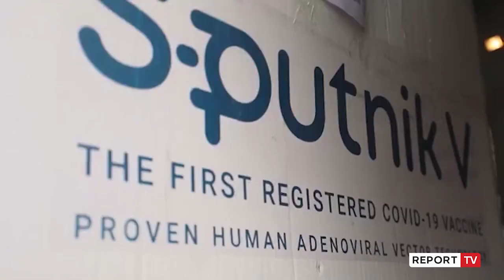Mbërrijnë në Shqipëri 10 mijë vaksina ruse Sputnik-V, dhuratë e Emirateve të Bashkuara Arabe!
Kanë mbërritur për herë të parë në vendin tonë vaksina ruse Anti-COVID, Sputink-V. 10.000 vaksinat Sputnik, janë dhuratë nga Princi i Kurorës së Emirateve të Bashkuara, miku i çmuar Muhammed Bin Zayed.

Teksa ka pritur nga aeroporti i Rinasit vaksinat ruse, ministrja Ogerta Manastirliu, së bashku me ministrin e Shtetit për Rindërtimin, theksoi se vaksinat menjëherë do të shkojnë në ISHP dhe më pas do të vijojë me procesin e vaksinimit.‘Menjëherë do të shkojnë në ISHP për të gjitha procedurat, më pas do të vijojmë dhe me fillimin e procesit të vaksinimit. Ndërkohë që procesi i vaksinimit po vijon, pas mësuesve dhe të moshuarve do të shtrijmë edhe më gjerë vaksinimin me vaksinat e tjera në vijim. Do të vijojmë të sigurojmë akoma më shumë vaksina, në mënyrë që sa më shpejt të jetë e mundur të fillojmë vaksinimin masiv të popullatës dhe të parapërgatitemi për të qenë më të lehtësuar edhe për turizmin

Manastirliu nënvizoi se Komiteti i Imunizimit ka dhënë garancinë për përdorimin e vakinave.

'Komiteti i Iminizimit dhe gjithë strukturat të cilat merren me çertifikimin, sigurinë dhe efektivitetin e vaksinave tashmë kanë dhënë prej disa javësh garancinë për vaksinat, që ofrojnë siguri dhe efikasitet.’ -tha Manastriliu.